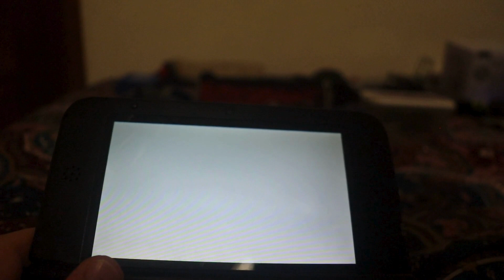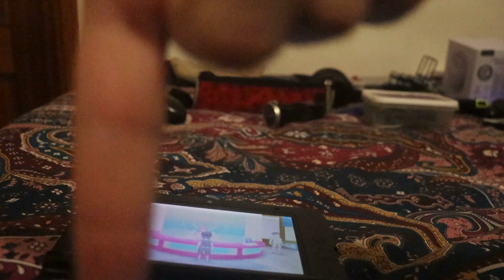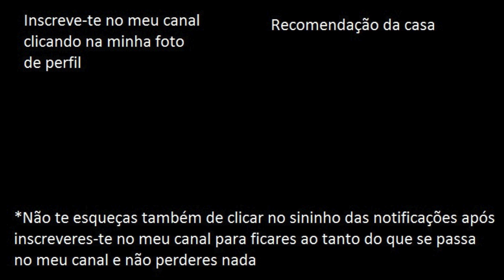POKÉMON SUN (N3DS) #29 | GAMEPLAY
Nesta sessão de maratona de gameplays com o Pokémon Sun/Moon da Nintendo 3DS, finalmente fomos afrontar a prova que nos foi pedida/proposta para fazer antes de voltarmos para a casa Aether (coisa que não quis gravar em vídeo para não ficar longo demais o vídeo e não ter de fazer mais episódios de gameplays desta maneira nem alongar muito esta sessão de maratona de gameplays também desta maneira) e foi o mais perturbador que já tinha feito na minha vida e também neste jogo de Pokémon, até porque há mais coisas que são mais assustadoras noutros jogos, incluindo nos de Pokémon (como é o caso do Lavender Town da região de Kanto, por exemplo). Depois de fazer aquela prova e antes de ir para o centro Pokémon mais próximo curar os meus Pokémon, ainda farmei mais uns quantos Pokémon novos (que não tinha antes na  minha Pokedex/Rotomdex) (que não esperava que fosse fazer isso mais uma vez por achar que iriam aparecer Pokémons repetidos que não fizesse sentido apanhá-los por tê-los registados nesse aparelho e trocado (alguns deles) com treinadores do mundo inteiro). Só depois é que curei todos os meus Pokémons naquele centro Pokémon. Não foi fácil afrontar aquela prova por diversos motivos, mas consegui afrontá-la e superá-la! Espero que gostem! ; )  : )

- FranciscoGonzas (PS4)